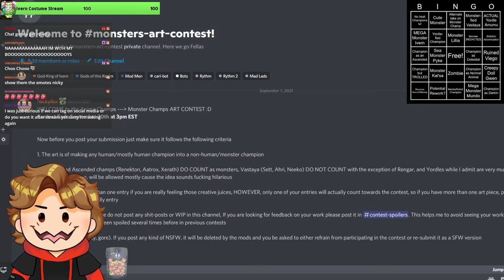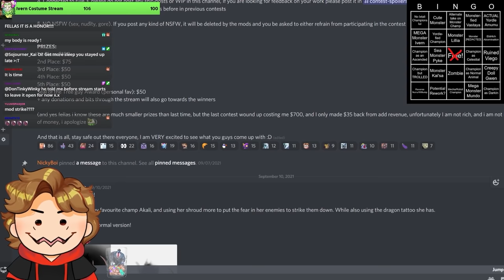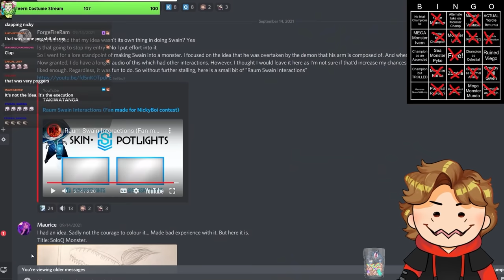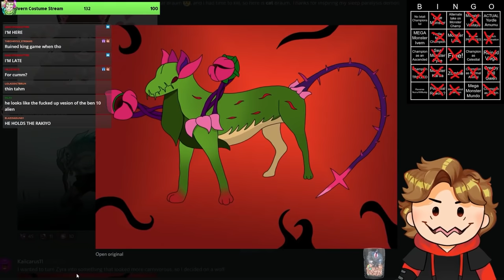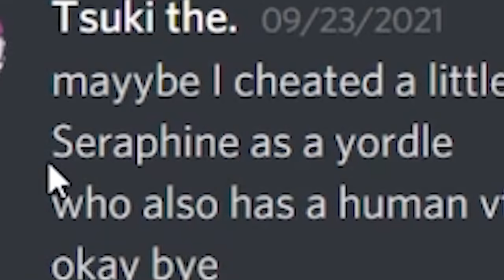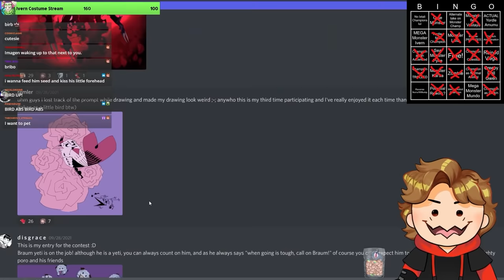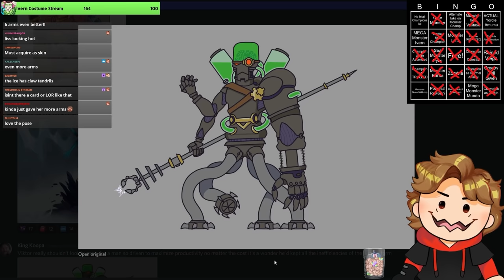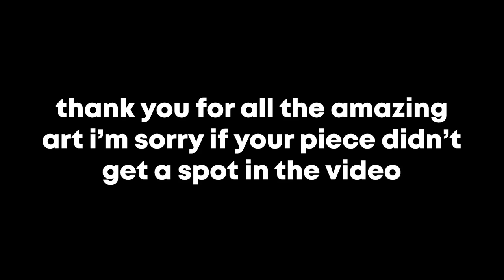Turning League of Legends Champions into MONSTERS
Edited by @Thorners

4 months late... BETTER LATE THAN NEVER RIGHT???

Art in Thumbnail:
Demon Jhin by sonJ (discord)
Monster Pyke by damanlija (discord)
Ruined Viego by Kabewski (discord)

SPOILERS BELLOW FOR THE WINNERS OF THE CONTEST:
1st Place ($200 CAD each): TIED

Swapable Dragon Aphelios by Richmanpoorman (on discord)

3rd Place ($100 CAD):
Bible Demon Kayle by Hanka (on discord)

Reverse Lillia by Cosiek999 (on discord)

Sea Ghoul Pyke by Damanlija (on discord)
Kangaroo Vastaya Sett by Aka Bako (on discord)

Seal of the Tree Guy award ($50 CAD each):
Full Lizard Neeko by Faetomi (on discord)
Sky God Diana BearBoi (on discord)